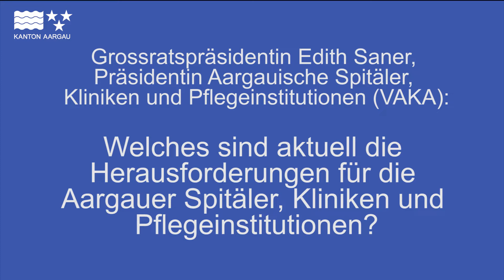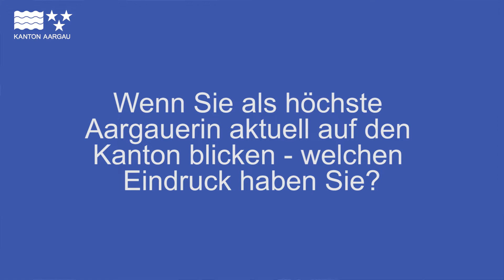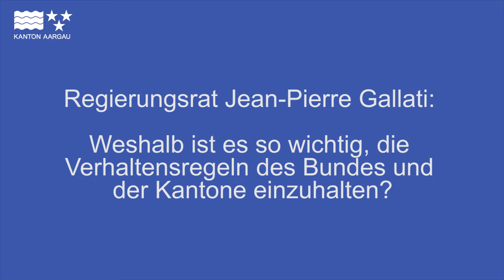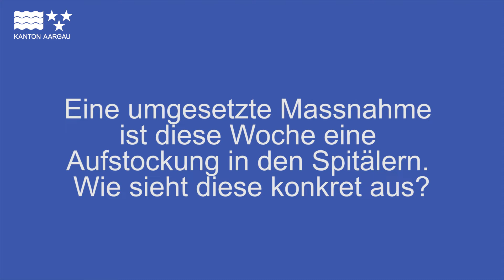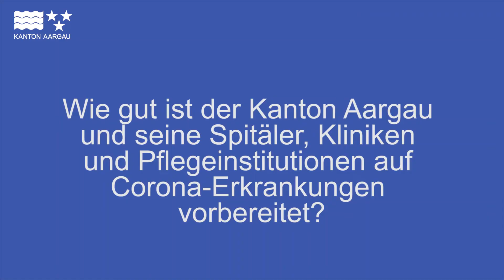Interviews zum Point de Presse: Coronavirus - Kanton Aargau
Interviews nach dem Point de Presse mit Regierungsrat Jean-Pierre Gallati, Vorsteher Departement Gesundheit und Soziales und Edith Saner, Präsidentin VAKA und Grossratspräsidentin, über die Lage am 20. März 2020 um 15.15 Uhr.